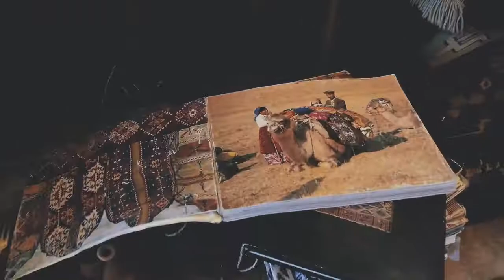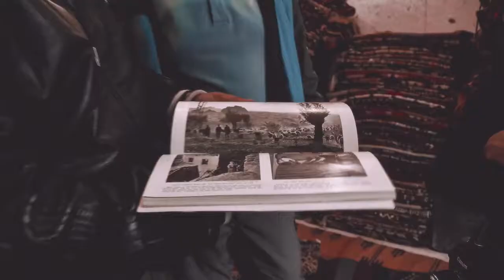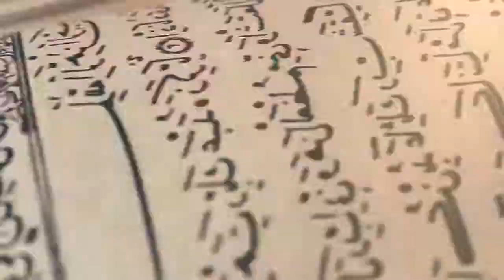Watchtower Of Turkey - Türkiye Kısa Film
İtalyan yönetmen ve gezgin Leonardo Dalessandri tarafından çekilen kısa Türkiye filmi.